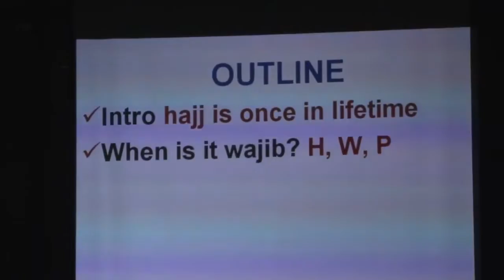Dr Sheikh Murtaza Alidina - Hajj Masa'il (2 of 9)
Dr Sheikh Murtaza Alidina giving some Hajj Masa'ils. Part 2 of 9.